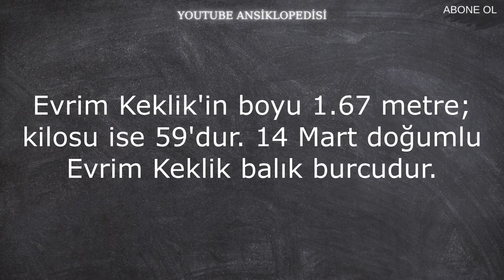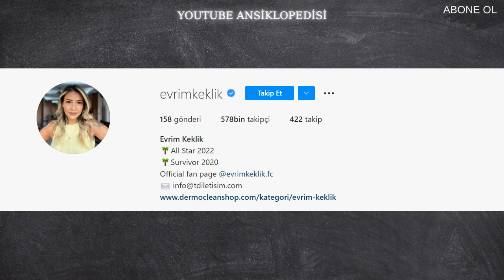SURVİVOR EVRİM KEKLİK KAÇ YAŞINDA, ASLEN NERELİ, KİMDİR, İNSTAGRAM ADRESİ NE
Survivor evrim kaç yaşında, aslen nereli, kimdir boyu kaç, kaç kilo, instagram adresi ne,sporcu geçmişi,hangi takımlarda oynadı ??

Evrim Keklik, 14 Mart 1991 tarihinde doğdu.

Evrim Keklik, baba tarafından aslen Çankırılıdır. Gazi Üniversitesi Spor Bilimleri Fakültesi mezunudur.

Fenerbahçe'de voleybola başladı. Ardından voleybola ara vermeden 10 yıl devam eden Keklik, Galatasaray'a transfer olmuştur. Galatasaray'da 1 yıl oynayan Keklik, 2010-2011 yılları arasında Ereğli Belediyespor kadın voleybol takımına transfer edilmiş ancak omuzunda yaşadığı bir sakatlık nedeniyle voleybolu bırakmak zorunda kalmıştır.

Şu an bir takımda yüzme antrenörlüğü yapan Evrim Keklik aynı zamanda sualtı hokeyiyle ilgilenmektedir

EVRİM KEKLİK